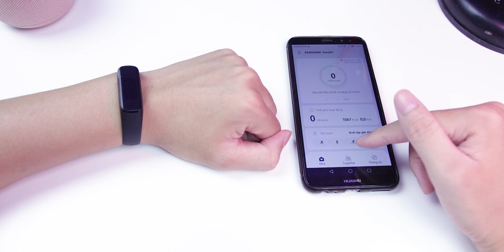Smartband Samsung mà có giá 450k?